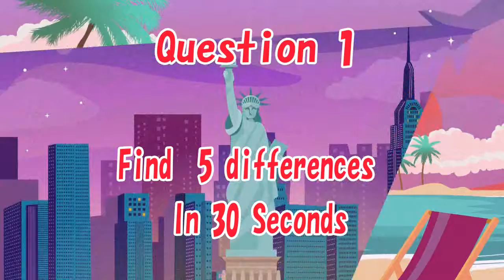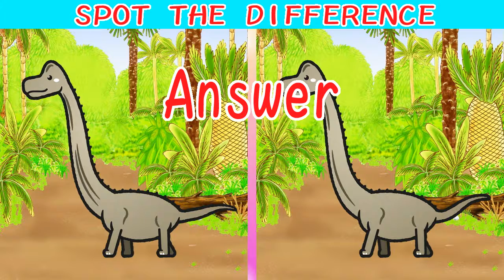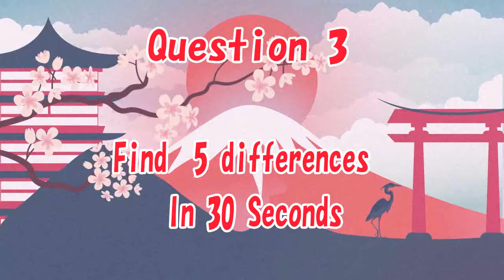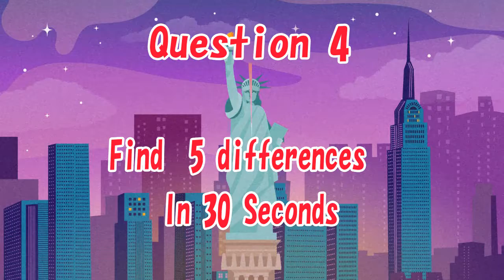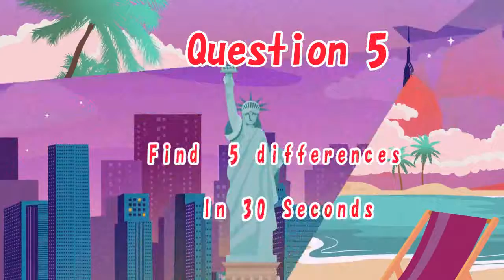【Spot the difference】＃28 “Brain Games” Easy Level Puzzles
Stuck at home? Let's do This puzzle!!
Can you find the differences between the following pictures?
You have 30 seconds to solve each puzzle, there are 5 puzzles.
 Are you a genius that can get all 5 puzzles right?!.
 If you need more time simply pause until you're ready.

Brain Teasers  find the difference
Only Geniuses Are Able to Find All the Differences.